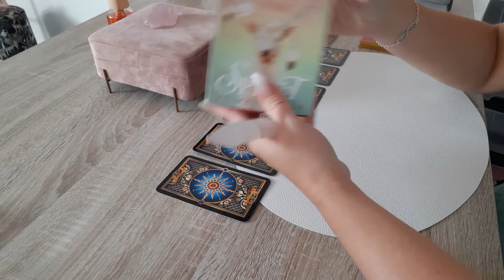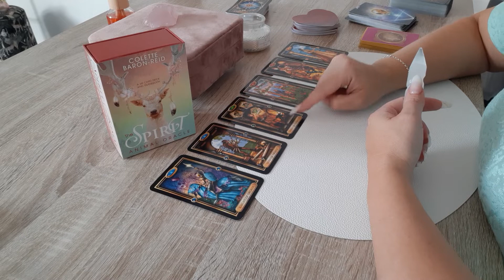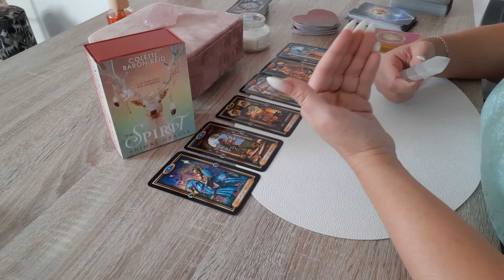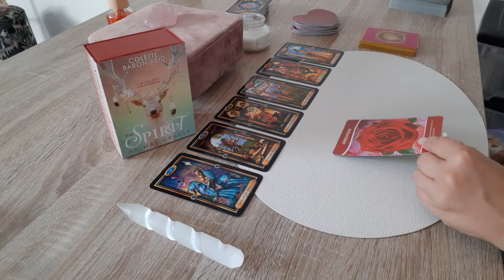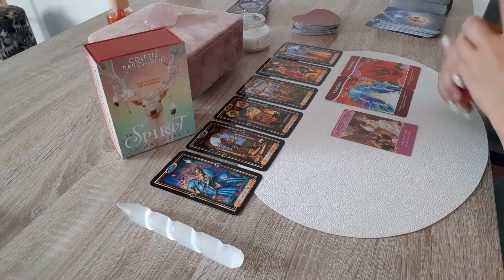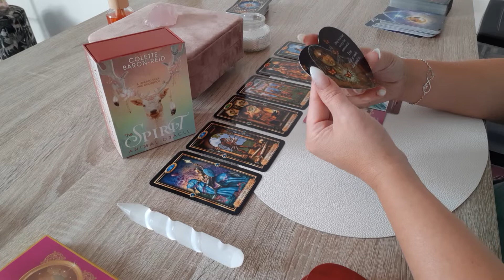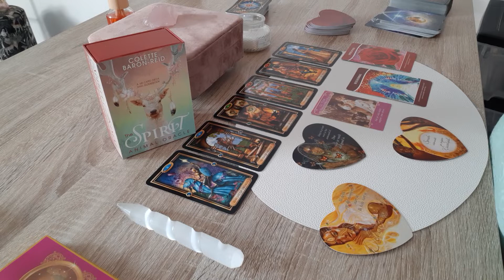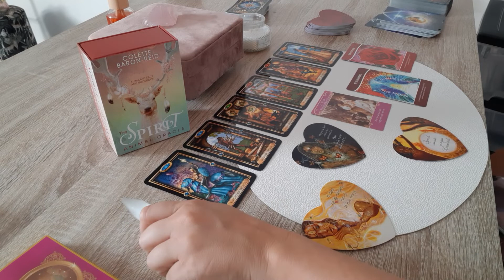Twin Flame/soulmate reading mannelijke energie. Waar zijn ze mee bezig.*tijdloos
Lieve mensen 🌹

Bedankt voor alle lieve reacties en die nieuwe aanmeldingen, erg dankbaar ben ik jullie daarvoor!💟

Liefs Angelique 💜